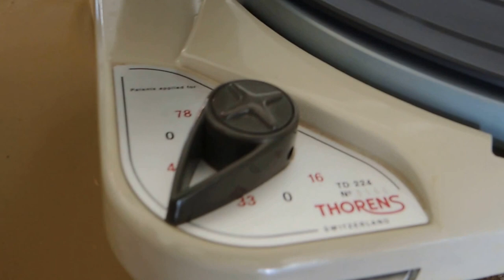Vintage Garage Band Music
Double Shot (of my baby's love) by The Swingin' Medallions  played on a Thorens TD-224 Record Changer.